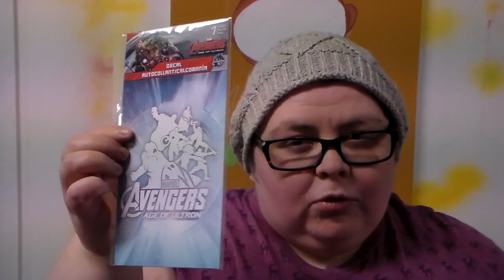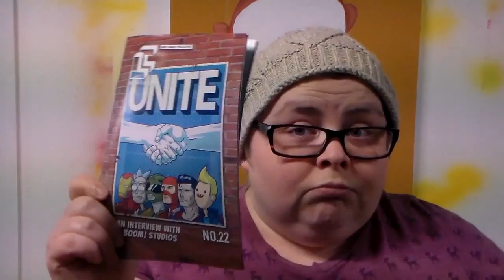the shinies: may lootcrate "unite" unboxing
at least, now, we're in the same month?

intro & outré music by me